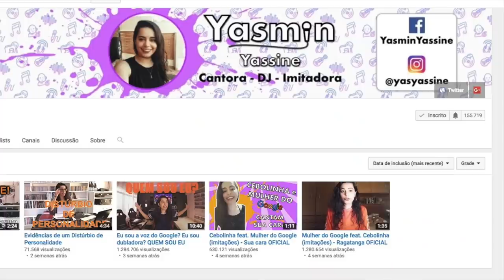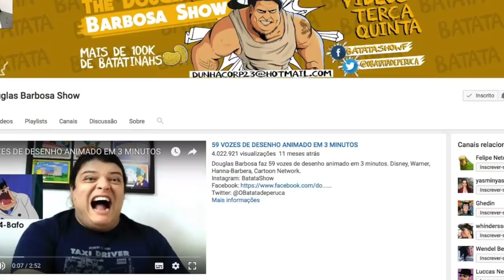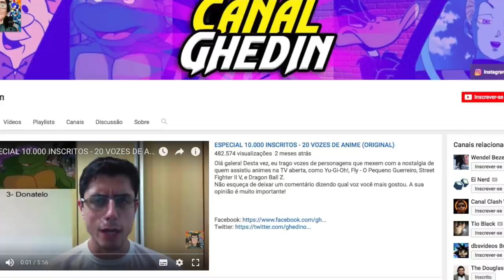IMITAÇÕES - Reagindo e rindo (feat Yasmin Yassine e Fred Mascarenhas)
Depois de milhares de pedidos, finalmente meu react as imitações de Dragon Ball! Aproveitei pra conversar com a Yasmin e o Fred sobre as diferenças entre imitação e dublagem.